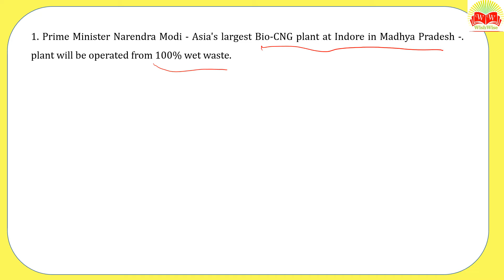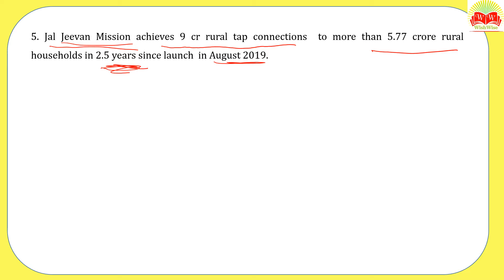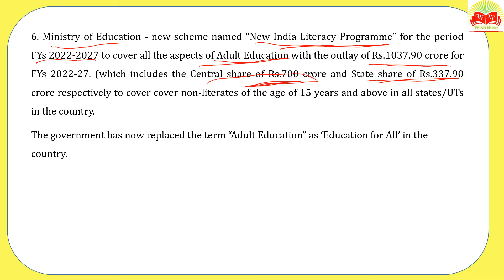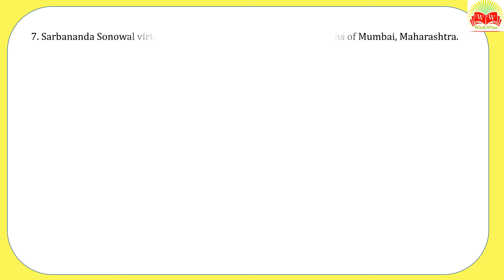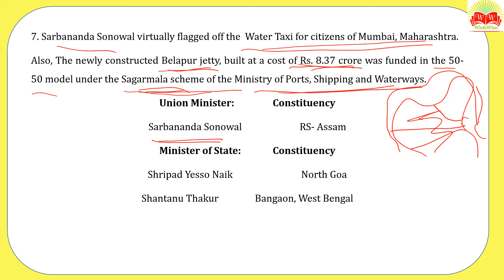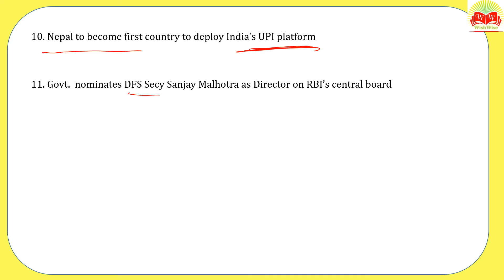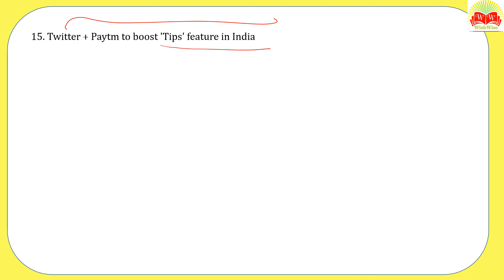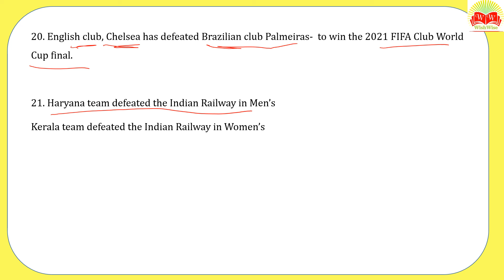Daily GK Update- February 18, 2022 for RBI, NABARD, IBPS, SBI and Other Exams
For Daily Current Affairs for RBI, IBPS, NABARD, SBI, SSC, and other exams :

For Weekly Current Affairs MCQs for all bank, ssc, esic, rbi, nabard, lic exams:

For PDF, please join us on Telegram @wish_wise